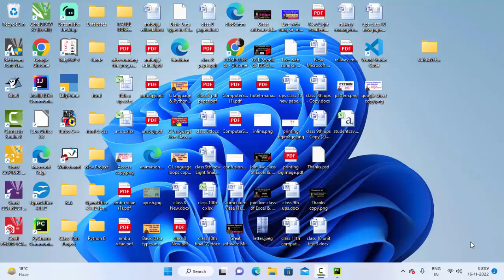Creating turtle programe in Python@COMPUTEREXCELSOLUTION